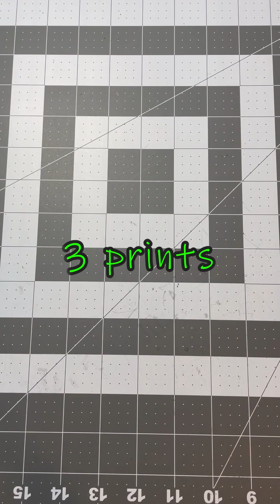Circular LED Clock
A circular LED clock built with some LEDs, an ATmega328, and a few shift registers. Very easy to make one yourself!